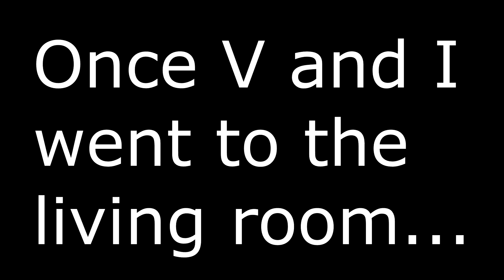Cat Trick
my wife taught one of our cats to play fetch.  according to her the cat really was the one who started this whole game.